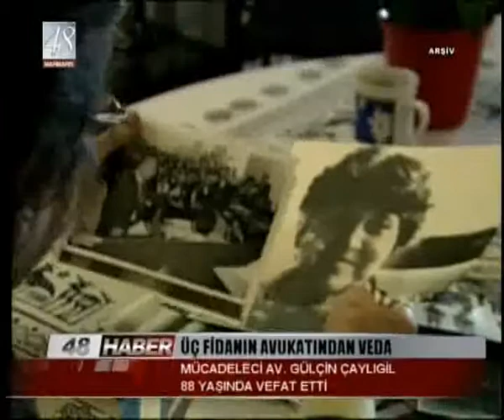ÜÇ FİDANIN AVUKATINDAN VEDA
MÜCADELECİ AV. GÜLÇİN ÇAYLIGİL 88 YAŞINDA VEFAT ETTİ